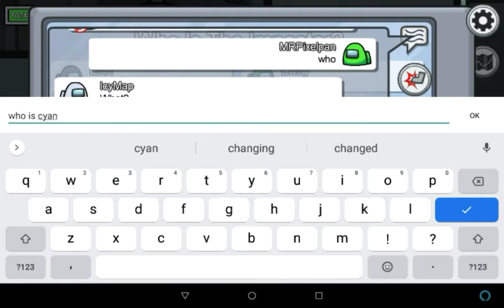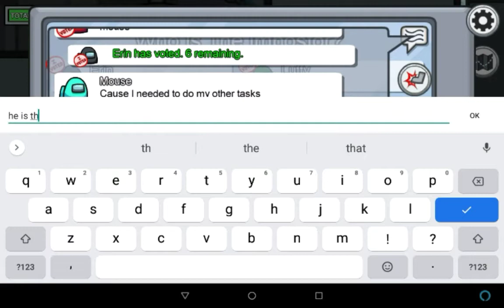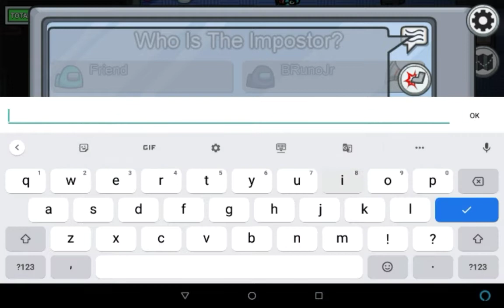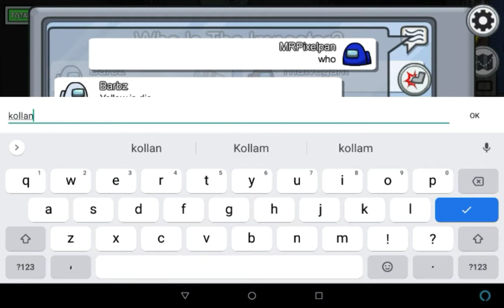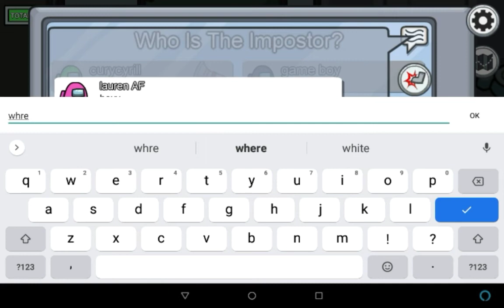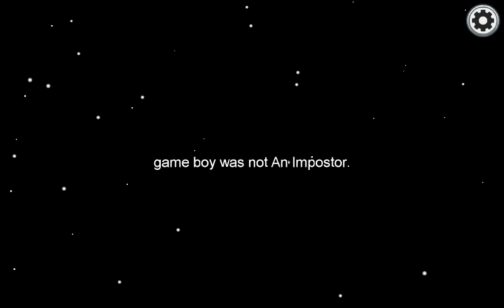AMING US BUT 1000 IQ